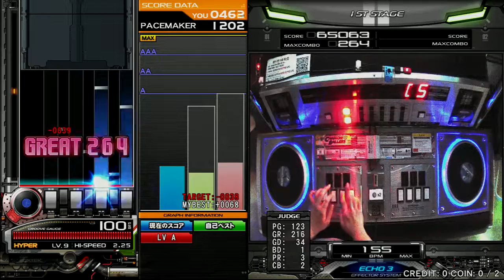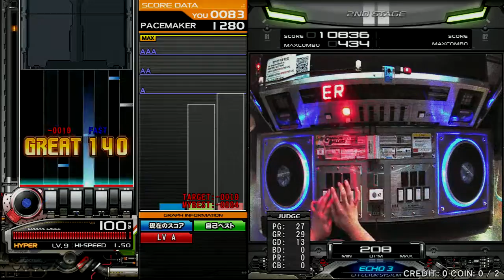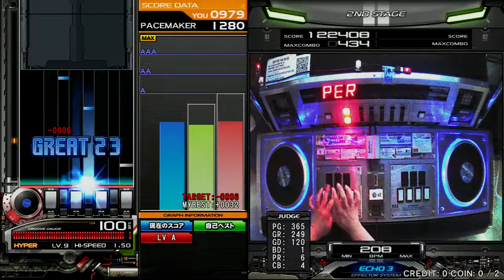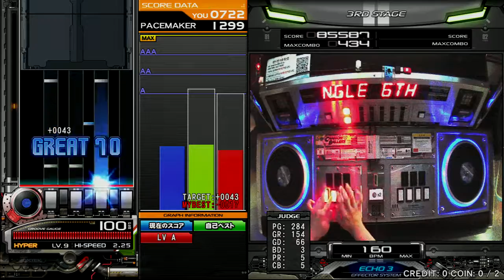[Beatmania IIDX 25 CANNON BALLERS] 段位認定(Single : 六段) [HAND SHOT]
Player : ＡＴＨＥＮＡ
SELECT MUSIC : 1ST : quasar
2ND MUSIC : バンブーソード・ガール
3RD MUSIC : DIAVOLO
FINAL MUSIC : bloomin' feeling
캐논블 단위인정 6단 참고용 플레이 영상입니다 (핸드캠ON)
근무로인한 시간여건상 별도편집을못하였습니다 죄송합니다.
채보+손배치만보실분들은 0:41 초구간부터보시면됩니다.
촬영 : 역곡 뚜드려 USB녹화시스템.